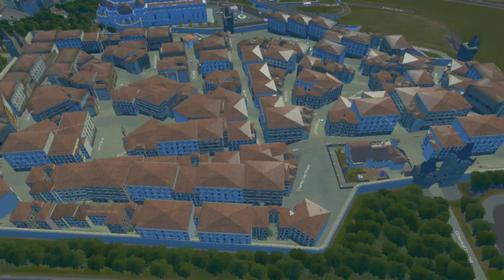Rajećska županija | New Intro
It's just a new intro...